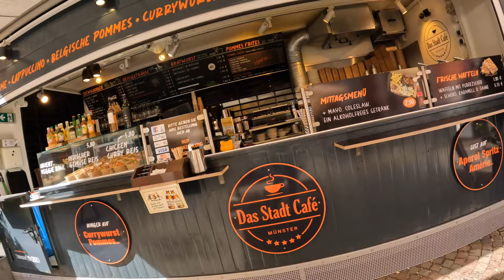Wandelen in Mūnster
Münster speelde een belangrijke rol in onze vaderlandse geschiedenis. In deze Duitse stad werd in 1648 het Vredesverdrag tussen Spanje en de Republiek der Nederlanden getekend waardoor de Tachtigjarige Oorlog ten einde kwam.
Twente in Beeld  neemt u mee naar Münster

00:56 Erbdrostenhof

Het barokke Erbdrostenhof in Münster werd als aristocratisch paleis gebouwd door Johann Conrad Schlaun voor de Münster Erbdrosten Adolf Heidenreich Freiherr von Droste zu Vischering van 1753 tot 1757.
Het gebouw werd tijdens de Tweede Wereldoorlog verwoest, maar van 1953 tot 1970 werd het door het Landschaftsverband Westfalen-Lippe (LWL) volgens oude plannen herbouwd. De LWL onderhoudt het gebouw en herbergt er een collectie historische klavierinstrumenten. Het Erbdrostenhof is alleen open voor het publiek tijdens feestelijke evenementen. Het historische gebouw is bijzonder mooi verlicht tijdens de "Schauraum"-actie in de nazomer.

02:02 Salzstrasse

06:06 Sint Lambertuskerk

Aan de toren van de Lambertuskerk hangen de ijzeren kooien waarin ooit de lijken van de aanvoerders van de Wederdopers Jan van Leiden, Berend Krechting en Berend Knipperdolling hingen.
Behalve dinsdag beklimt een van de laatste Europese torenwachters - haar naam is Martje Saljé - de kerktoren om er vanaf 21:00 uur tot middernacht elk half uur op haar hoorn te blazen.

11:50   Prinzipalmarkt
Op de Prinzipalmarkt met haar prachtige handels-
zaken ligt het stadhuis van de Vrede van Münster (hier
werd tot 1648 onderhandeld over delen van de vredes-
verdragen van de Dertigjarige Oorlog).

15:13   Westfälischer Frieden (Vrede van Münster)
In het oude rathaus werd in 1648 het Vredesverdrag tussen Spanje en de Republiek der Nederlanden getekend waardoor de Tachtigjarige Oorlog ten einde kwam. De Vredeszaal en museum zijn te bezichtigen.

20:03  Klemensstrasse